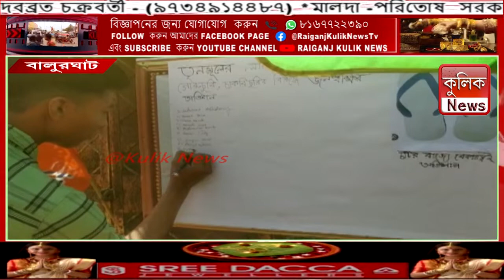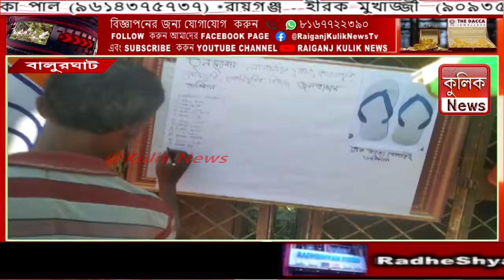বিজেপি যুব মোর্চার পক্ষ থেকে গণস্বাক্ষর সংগ্রহ করা হচ্ছে -